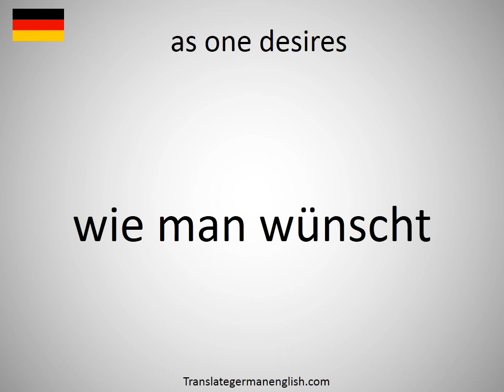How to say as one desires in German?